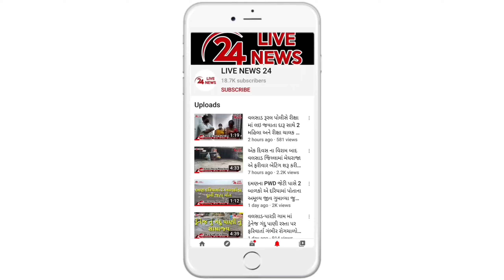વલસાડના મોટા સુરવાડા ગામમાં વરસાદ સાથે ભારે પવન ફૂકાતા મહિલાનું ઘર તૂટી પડતા માથેથી છત છીનવાઈ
વલસાડના મોટા સુરવાડા ગામમાં વરસાદ સાથે ભારે પવન ફૂકાતા મહિલાનું ઘર તૂટી પડતા પરિવારના માથેથી છત છીનવાઈ